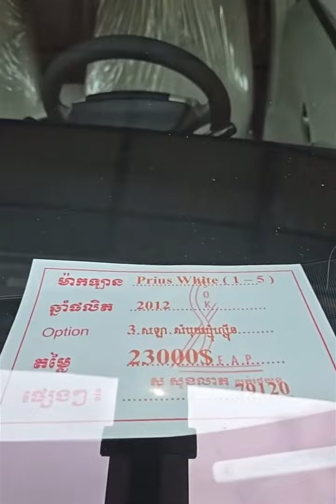Toyota 2012 Option 3 ពណ៍ស កាំម៉ៃ white Solar ដំបូល សឡា ក្នុងស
ឡានទើបរៀបចំហើយ
🎉Toyota 2012 Option 3 ពណ៍ស កាំម៉ៃ white  Solar ដំបូល សឡា ក្នុងស  រៀបបចំហើយថ្មី ចង្កៀងគុជភ្លោះ កម្រាលជើងVIP
New tax paper ក្រដាសពន្ធថ្មី 🥹

សំបុកឃ្មុំហ្សុីន 🐝💯

🏦 សិក្សារំលស់ជាមួយធនាគារ បង់មុនពី10%
នៅសល់90% បង់ រយះពេល6ឆ្នាំ
( មានច្រើនស្ថាប័ន ការបង់អាចច្រើន ឬតិចជាងនេះ ទៅតាមលក្ខខណ្ឌអ្នកកម្ចី )
⛔️ មិនមានរំលស់ជាមួយឃ្លាំងទេ ( 🚫បង់រំលស់ អត់free ធ្វើស្លាកលេខទេ)

✔️ ហើយកាន់តែពិសេសជាងនោះទៀត Free អ៊ុតUV▪️
🎁  ថែមការធ្វើលេខចុះបញ្ចី ឆៀក មួយរួចរាល់តែម្តង
🎁 ថែមកំរាលVVIPមួយឈុត
🎁 ផ្តល់ជូនសេវាថែទាំ 1ឆ្នាំ
🔹ធានាលើម៉ាស៊ីនប្រអប់លេខ1ខែ
🔹អាគុយ ABS ម៉ាសីនត្រជាក់ 1ខែ
🔻ធានាឡានមិនស្ងោរប្តូរពណ៍ថ្មី100% កាត់ត 100%

ទីតាំងដីឡូត៍លេខ 20 ផ្លូវ 221 សង្កាត់ ផ្សារដេប៉ូទី3 ខណ្ឌ ទួលគោក ភ្នំពេញ ផ្លូវ បញ្រ្ចាស់ពី ផ្លូវកម្ពុជាក្រោម មកវត្តនាគវ័ន្ត រឺ បត់ស្តាំពី ស្តុប នាគវ័ន្ត ប្រហែល50ម៉ែត្រ